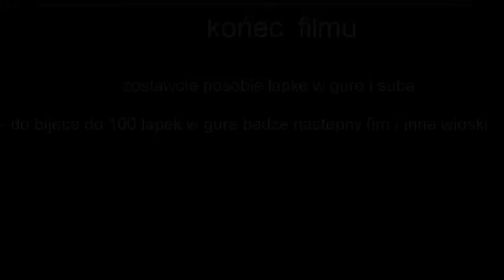zwiedzanie wiosek rowerem . kturych jeszcze nie byłem